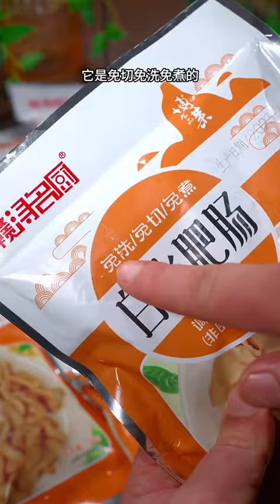1分鐘學會系列- 麻辣肥腸做法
【及食煮意】-美食料理白皮書

1分鐘學會系列-特色美食料理做法

更多的1分鐘學會系列請至我們youtube頻道觀賞

【一分鐘】學會美食料理系列影片  料理大全 家常食譜與特色料理做法教學

及食煮意 感謝您的觀看！如果喜歡我們頻道